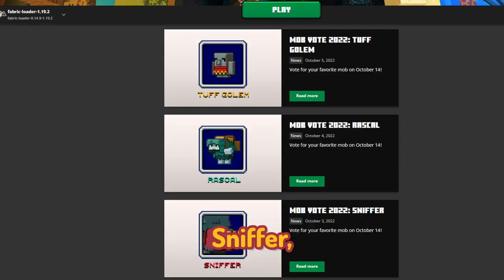Sniffer Minecraft Gaming Mob Vote